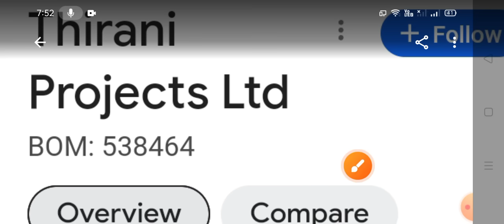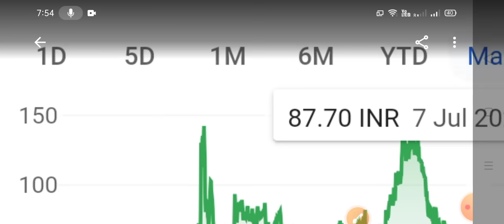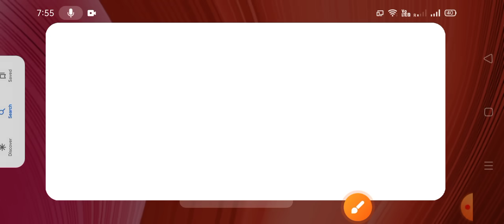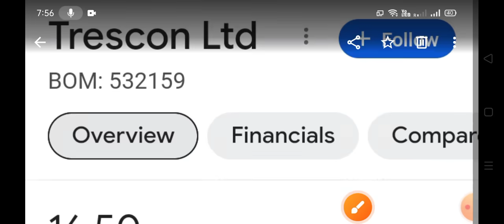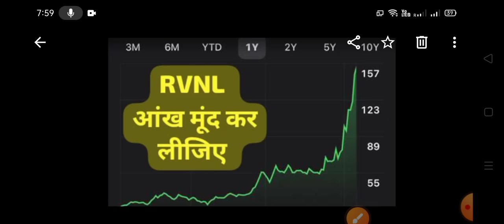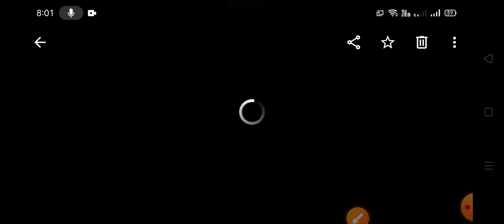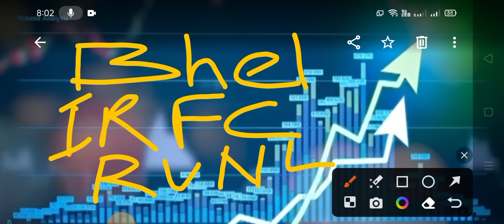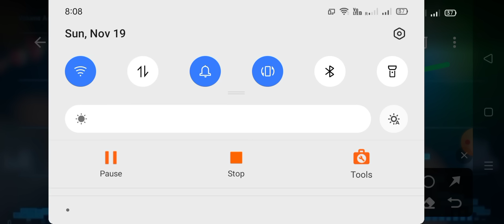🛑 Big news just came🛑 There will be a stampede even before the market opens tomorrow🛑 Sell and run 🛑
🛑 अभी अभी आई बड़ी खबर🛑 कल मार्केट खुलने से पहले ही भगदड़ मचेगी🛑  बेचो और भागो 🛑 Penny Stock भाव 3.60